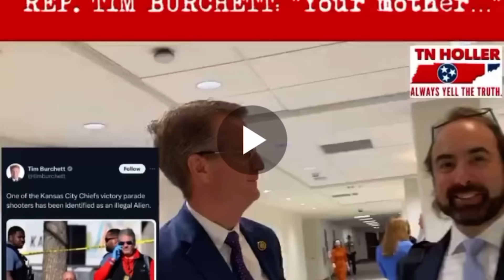MAGA Congressman DOUBLES DOWN on Stupidity